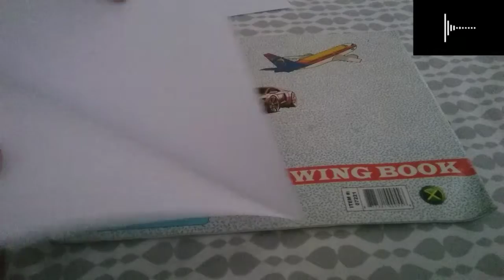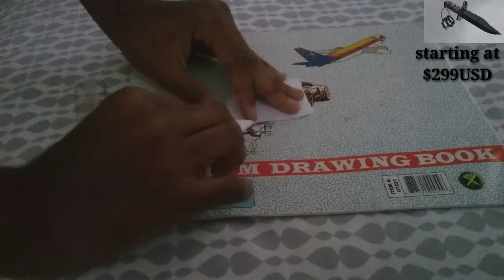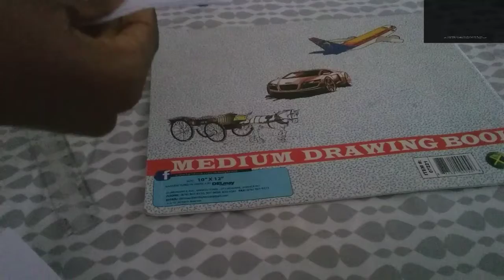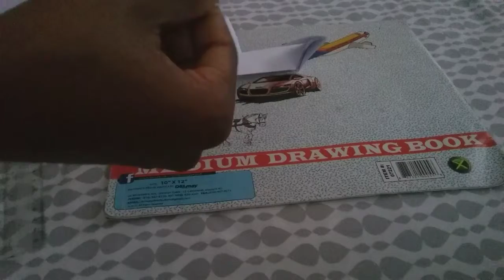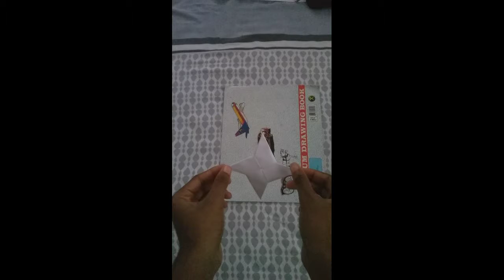How to make a Ninja star (Shuriken) Easy.- Origami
We've bin asked a million times to make a video about this thing while attending school now here it is finally bin crafted by iGamingCorp